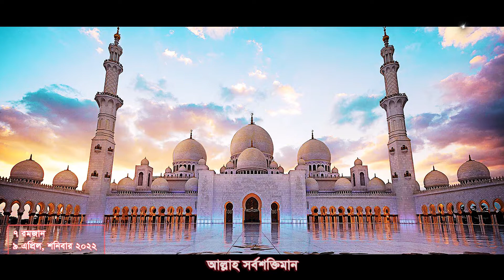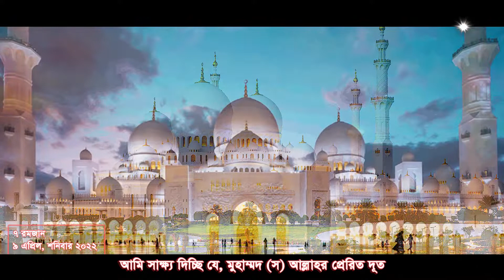মাগরিবের আজান ০৯-০৪-২০২২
চাদপুরের স্থানীয় সময় অনুযায়ী আজ ইফতারের সময় ৬ টা ২০ মিনিটে